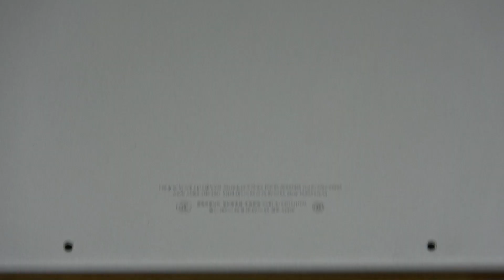MacBook smashed for England vs USA score (FIFA World Cup)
MacBook Pro A2485 M1Pro crashes badly and won't turn on